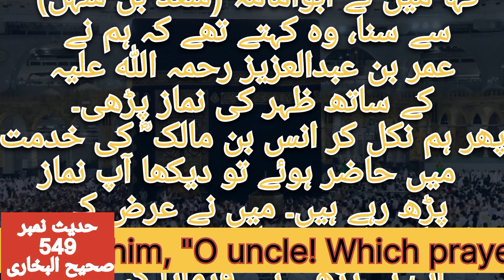Hadith No 549 Sahih Bukhari Chapter Namaz K Auqat ka Byan|Urdu|Hindi with English subtitlesحدیث نمبر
Hadith No 549  Sahih Bukhari Chapter Namaz Ka Bayan

Narrated Abu Bakr bin `Uthman bin Sahl bin Hunaif: that he heard Abu Umama saying: We prayed the Zuhr prayer with `Umar bin `Abdul `Aziz and then went to Anas bin Malik and found him offering the `Asr prayer. I asked him, "O uncle! Which prayer have you offered?" He said 'The `Asr and this is (the time of) the prayer of Allah s Apostle which we used to pray with him."